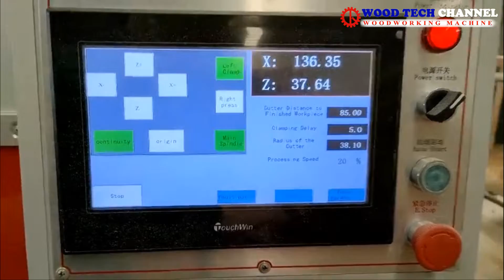MÁY TẠO MỘNG DƯƠNG CNC 1 đầu SDC 140 - Máy phay router tạo mộng gỗ - Máy đánh mộng gỗ 1 đầu CNC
✅ Tính năng nổi bật : Chính xác - tiết kiệm - giá tốt